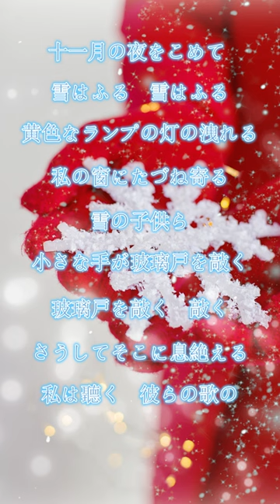橋詰高志 俳優の朗読『雪』作：三好達治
【朗読】青空文庫より